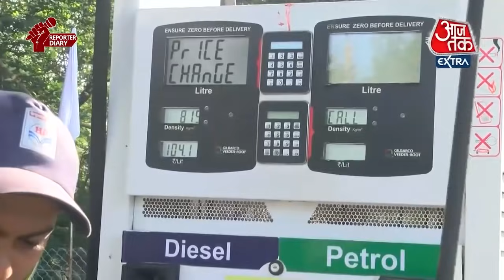Petrol Price Hike: फिर हुई Petrol-Diesel की कीमत में बढोतरी, लोगों की जेब पर पड़ रहा असर !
Petrol Price Hike: एक बार फिर से Petrol और Diesel की कीमतों में उछाल देखने को मिला है. Petrol और Diesel की कीमतों में 35 पैसे की बढ़ोतरी हुई है. जिसका असर आम आदमी के चेहरे पर साफ दिख रहा है. भोपाल में भी तेल की कीमत में बढोतरी की गई है.